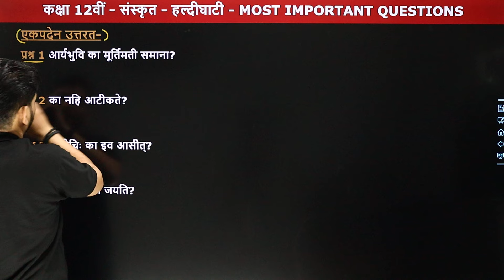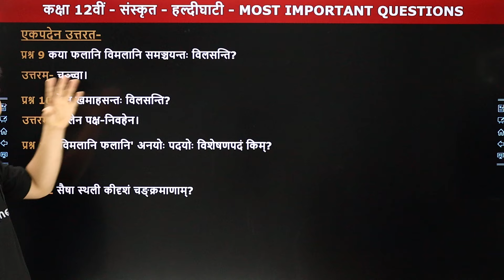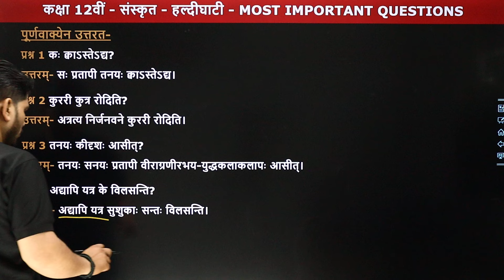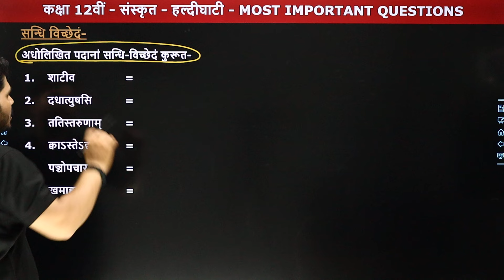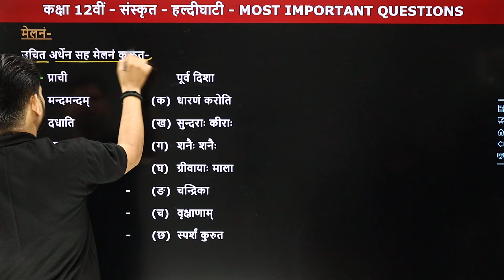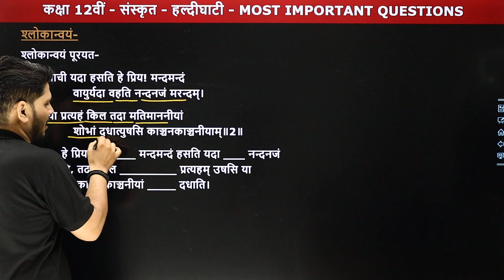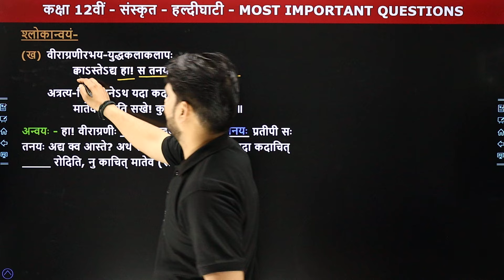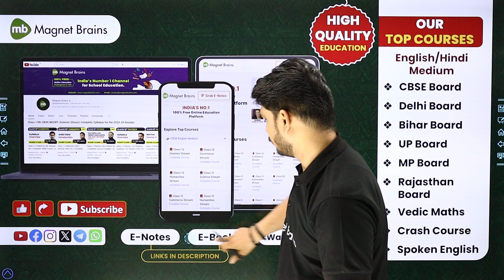Haldighati (हल्दीघाटी) - Most Important Questions | Class 12 Sanskrit Chapter 9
✔️ Class: 12th
✔️ Subject: Sanskrit
✔️ Chapter: Haldighati (Chapter 9)
✔️ Topic Name: Most Important Questions
✔️ Topics Covered In This Video (By Pankaj Sir): covers the Topic of NCERT Solutions Within Chapter 9, Haldighati of the book Bhaswati of class 12 Sanskrit. Learn from Pankaj Tiwari Sir, our qualified educator, as he takes you through a detailed Syllabus Overview of Book Bhaswati. Tune into this insightful video and ace your next assessment with confidence!
00:00 इंट्रोडक्शन :हल्दीघाटी)/ Introduction: Haldighati - Most Important Questions
01:27 एकपदेन उत्तरत-  (प्रश्न 1 क्रमांक से 16)
12:50 पूर्णवाक्येन उत्तरत- (प्रश्न 1 क्रमांक से 6)
15:14 प्रश्ननिर्माणम्-
18:03 समास विग्रहं-
20:24 सन्धि विच्छेदं-
26:42 मेलनं-
31:52 श्लोकान्वयं-
43:08 Website overview

class 12 sanskrit chapter 9 miq
class 12 haldighati sanskrit chapter 9
हल्दीघाटी का युद्ध ncert
नैकेनापि समं गता वसुमती
haldighati most important questions
sanskrit chapter 9 haldighati